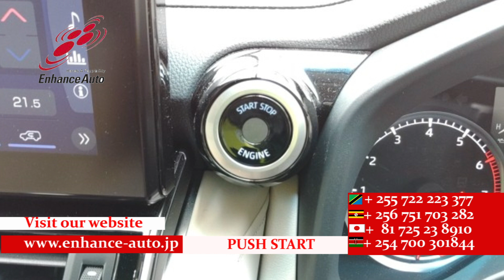2023/8 TOYOTA LAND CRUISER ZX 286160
2023/8 TOYOTA LAND CRUISER ZX Petrol 3500cc 6700km SUV  AA GRADE 5 / REAR ENTERTAINMENT SYSTEM / COOL BOX / POWER BACK DOOR / MODELISTA FULL BODY KIT / MODELISTA REAR SPOILER / LED HEAD LIGHT / LEATHER SEAT / POWER SEAT / SEAT HEATER / SEAT VENTILATION / NAVI / 360 VIEW CAMERA / SMART KEY / PUSH START / STEERING SWITCH / CRUISE CONTROL